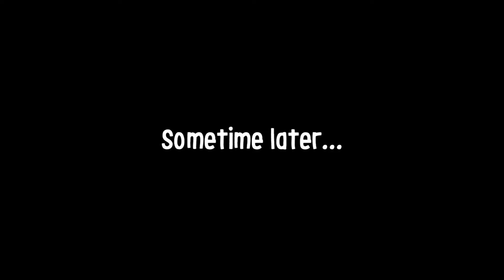Simon's Cat - STORY TIME Gameplay Chapter 11 - It had scales and hands - Part 2 (Apple Arcade)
📱APP DESCRIPTION

Simon's Cat - Story Time by Tactile Games --- Based on the highly popular animated series, Simon and his cat face their biggest challenge yet. When the tranquillity of the suburban life is threatened by a huge building site, they mobilize the neighbors to help restore the mysterious wasteland before the diggers destroy it all. As the clock ticks down, players will solve challenging match-3 puzzles to help the community rebuild the gardens under the critical eye of the curmudgeonly next-door neighbor, Mr Potts, who has a secret ancestral connection to the wasteland which he intends to keep buried forever. By completing puzzles, players will earn stars to unlock the next phase of the story and win coins to purchase game boosts to help complete difficult levels. Meet a huge cast of in-game animal and human characters, and discover the true meaning of community spirit in this adorable immersive addition of the Simon's Cat franchise.